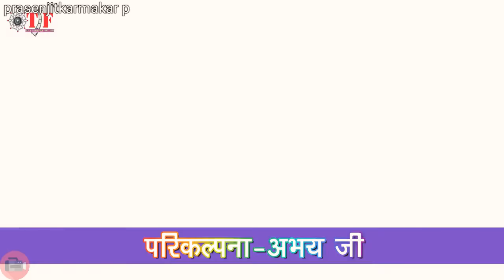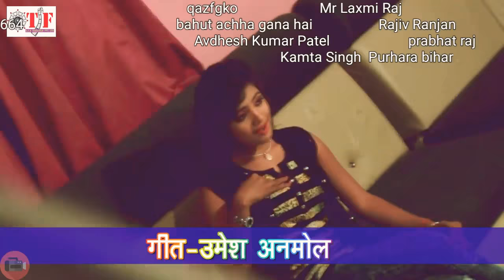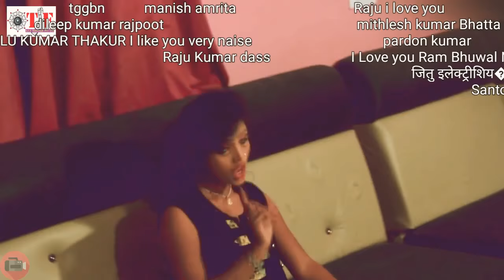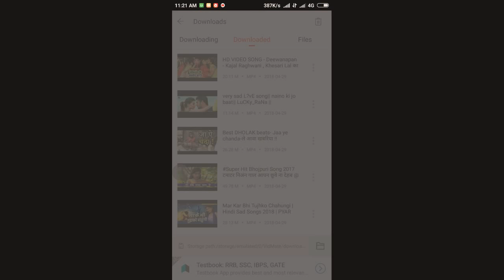26 May 2018